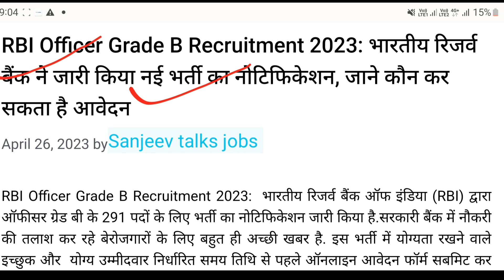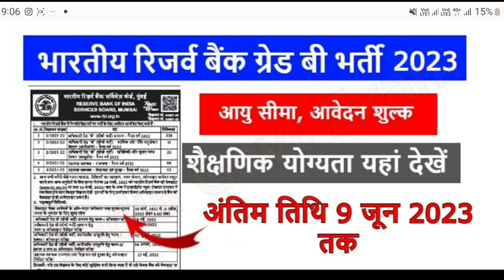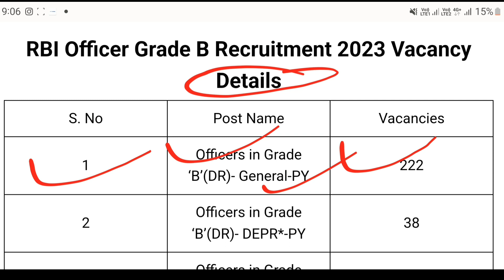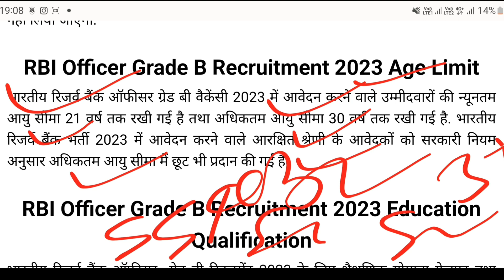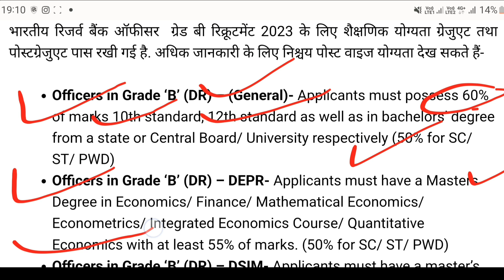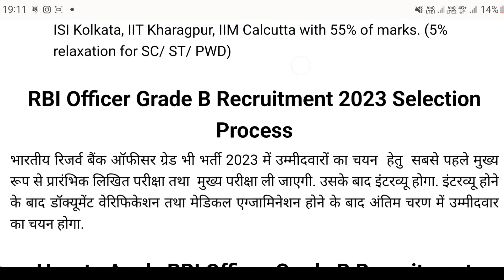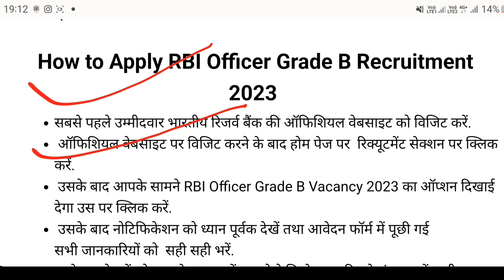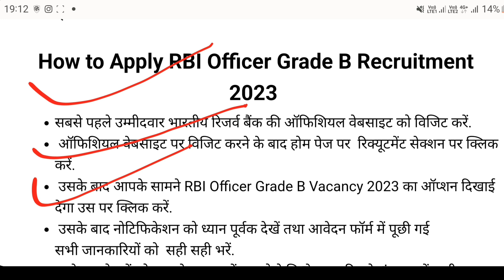Rbi new vacancy 2023 apply online, rbi bank Recuritment 2023, rbi new vacancy 2023, rbi bank, rbi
हेल्लो दोस्तों आपका हमारे चैनेल Sanjeev Talks  में स्वागत है।यहाँ पर आपको Sarkari Jobs,Sarkari Online Form ,Sarkari News,Sarkari Update Today,Sarkari Jobs NotificationReleaess Dates,Sarkari Yojanaye,and All information govt  की नयी नयी जानकारी उपलव्ध होगी। आपसे

Sanjeev talks,
Vacancy new update today,
Sarkari Update Today,
New vacancy 2023,
Letest vacancy 2023,
Govt jobs 2023,
New Sarkari jobs,
Post office vacancy,
Recuritment 2023,
Police new vacancy,
India Post gds Recuritment 2023,
Top vacancy 2023,
Vacancy videos,
Sarkari bharti,
Upp new Recuritment 2023,
Sanjeev talks jobs,
Upp online form ,vacancy 2023 ,